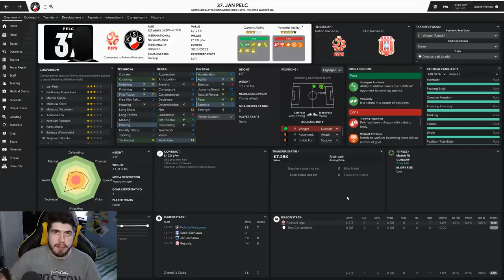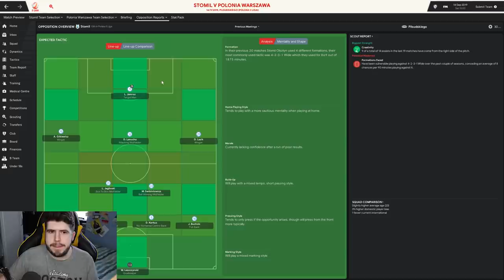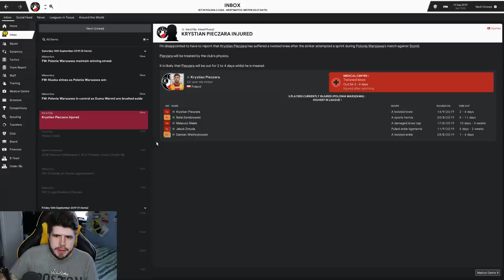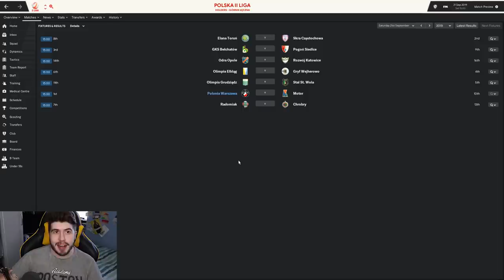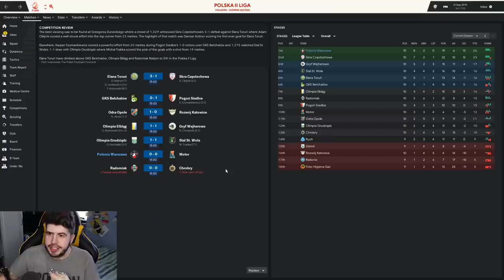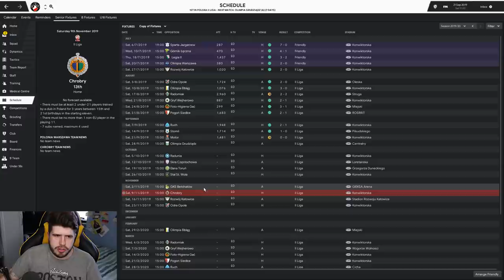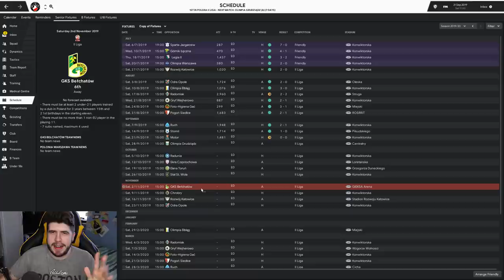Building A Nation - Polonia Warszawa - S2-E3 He's Even Better At This Level! | Football Manager 2019